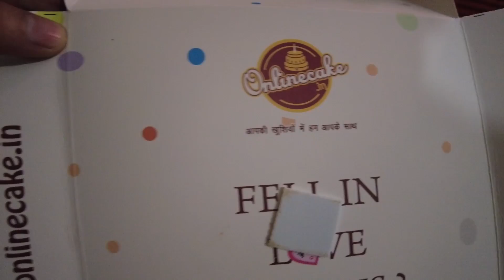Our Newborn 1st Month Celebration - Vlog #89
We are from Uttarakhand and currently living in Ghaziabad, we love pets the most here we share our daily lifestyle vlogs with our 3 cute cats and a handsome dog.